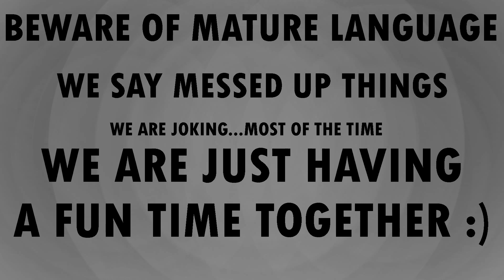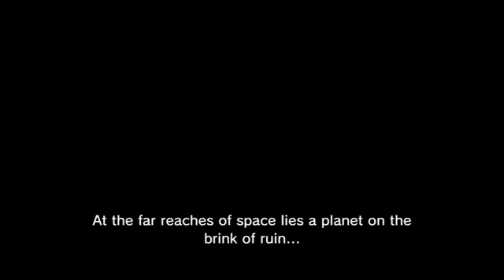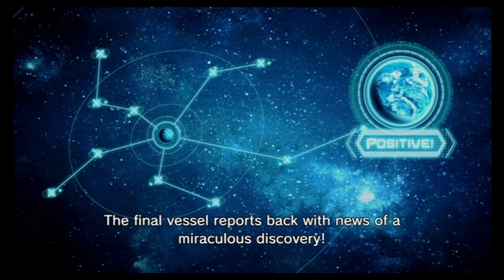Pikmin 3 Deluxe: A New Adventure! (1)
New crew, new adventure, same pikmin!